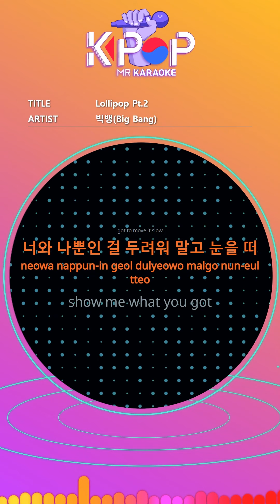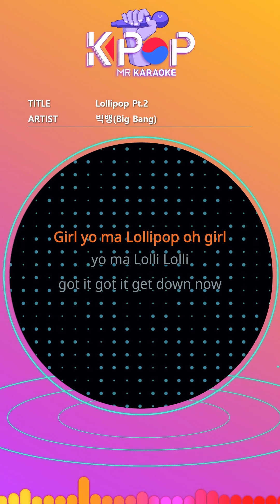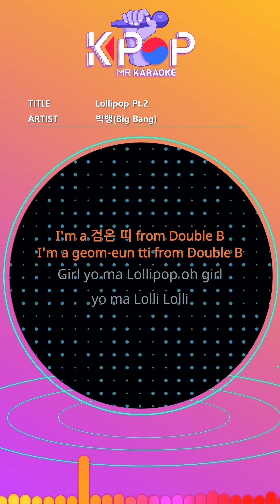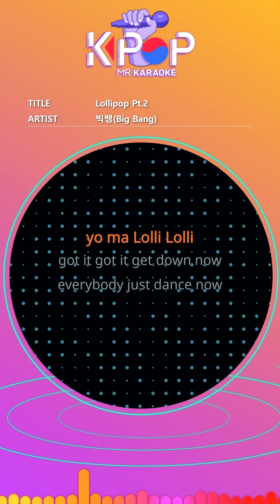[KPOP MR 노래방] Lolipop Pt.2 - 빅뱅 (With Melody Ver.)ㆍLolipop Pt.2 - Big Bang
[Eng-Sub]
2010 BIGBANG U huh
It goes LOLLI POP it goes
LOLLI POP
you got style you are star
You want it all
We go rock and we roll
All my own way
Until the night passes
boomp boomp boomp
I only want you
The light surrounding you is beautiful
turn it up drop it row
got to move it slow
Don't be afraid that it's only you and me, open your eyes
that on working it
Cinderella You LED Shining
Slip On Lollila
my lolli
Dazzling light and
it's party like your birthday
We are alone in colorful lights
New Story Lolli Pop 2
My style is more exhilarating than sweet
let's get wild
Girl yo ma Lollipop oh girl
yo ma Lolli Lolli
Girl yo ma Lollipop
hey Let's get in pop'in pop'in
got it got it get down now
everybody just dance now
Your sweet smile drives me crazy
Your move way you talk
got me loosing control
Invisible confidence
it's so sexy
I only want you like this
Your dazzling body is make me go up
Turn around make it up
Leave it to me now
Don't hide the start now
get it on
show me what you
got that a working out
Lolli Lolli Lolli Pop
Tic Tic Tak Heart explodes
My fluttering heart is hard to breathe
Pick whatever you want
I don't need an explanation, you know me
How are you? T O P
wanna rumble me feel me
I'm a Black Belt from Double B
stop
Now here she comes she
wants some of my lollipop
she touch on ma body
let's thing wanna rock
now here come up give it you
straight up n down
now here a come here I come
come come come come

ⓒMusicen. MR